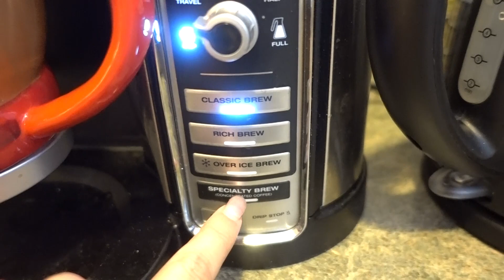CHRISTMAS TAG WITH MY HUSBAND! | VLOGMAS DAY 5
xoxo

-A